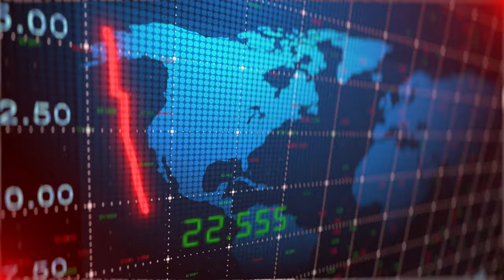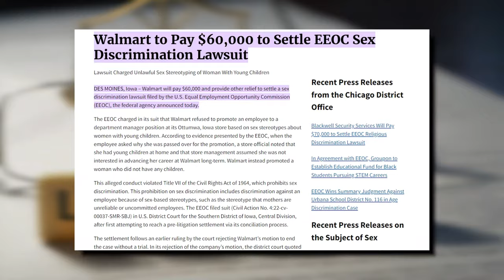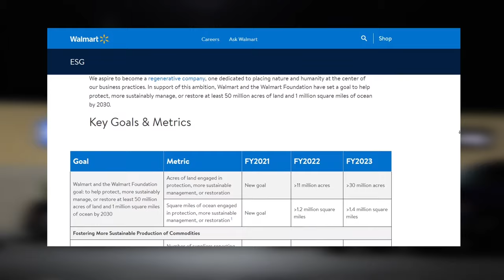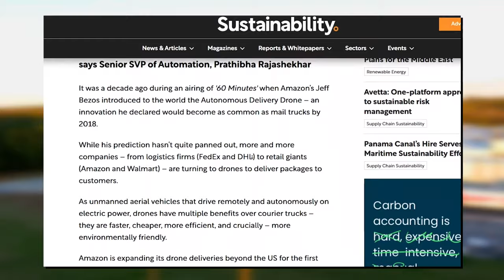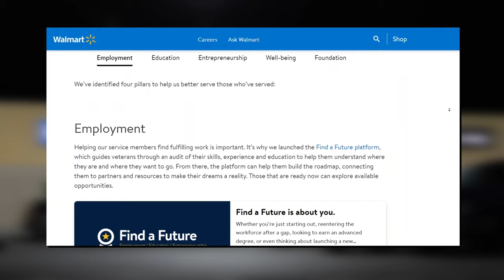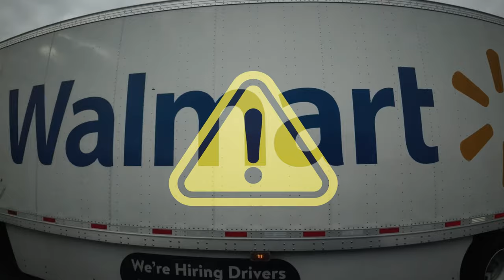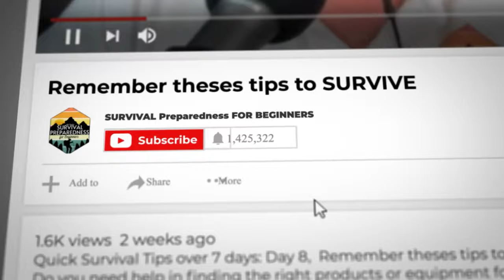Is Walmart's Reign Over? The 2024 Retail Upheaval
"In the vast landscape of global retail, one name has long stood as a colossus—Walmart. Birthed from the modest yet revolutionary dreams of Sam Walton in 1962, it grew from a single storefront in Rogers, Arkansas, to a sprawling empire of over 12,000 stores in 28 countries. But beneath the gleaming surface of this retail giant lies a brewing storm, one that threatens its very core."